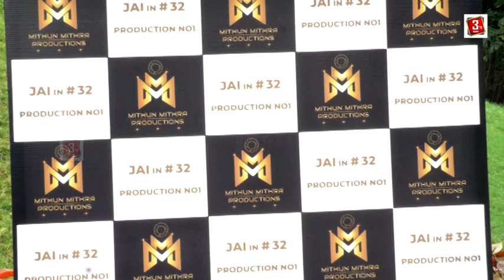jai in 32 movie poojai|3 square tv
jai 32 movie poojai
Jai Sampath is an Indian actor and musician working in Tamil films. The nephew of noted composer Deva & the cousin of Srikanth Deva, Jai had made his acting debut in a supporting role in Bagavathi (2002). In 2007, he successfully auditioned for a leading role in Venkat Prabhu's sports film Chennai 600028. His movie Subramaniapuram (2008) was also a big success, and Jai was praised for his performance.